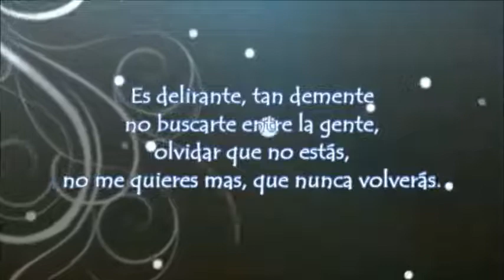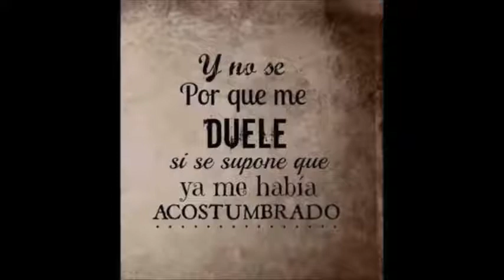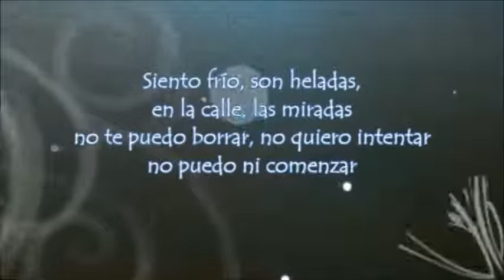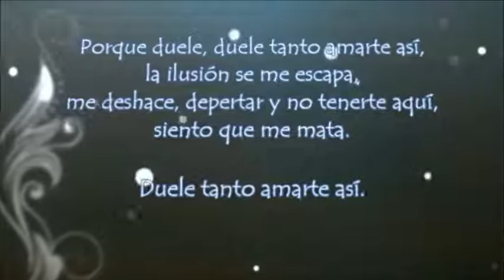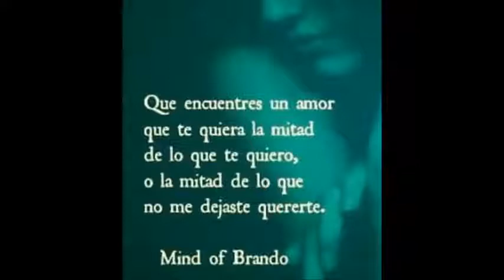DUELE TANTO AMARTE ASI....Kalimba